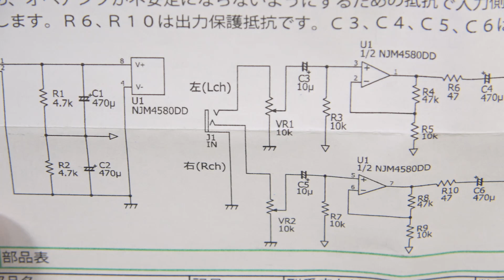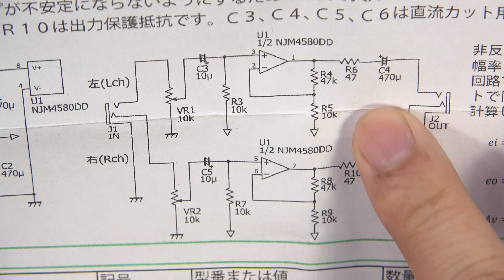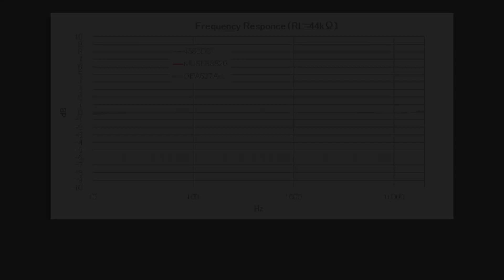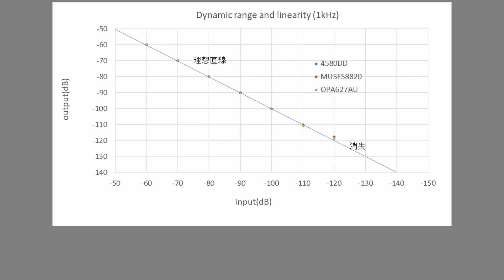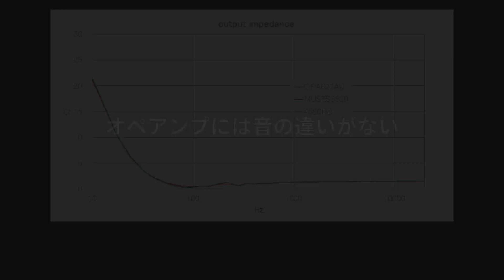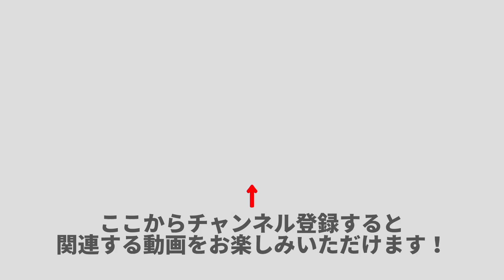オペアンプの音の違いを検証する Part 2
秋月電子通商のオペアンプキットを使ってオペアンプの音の違いを検証します。今回は、３つのオペアンプを測定して特性の違いを把握します。３つのオペアンプを実際に試聴し、オペアンプの音を結論付けます。

**参考購入先**
オペアンプキット

コミュニティに移動しました。メンバー限定公開です。